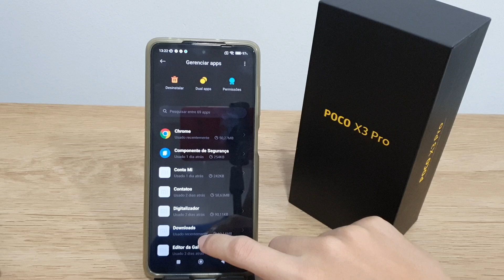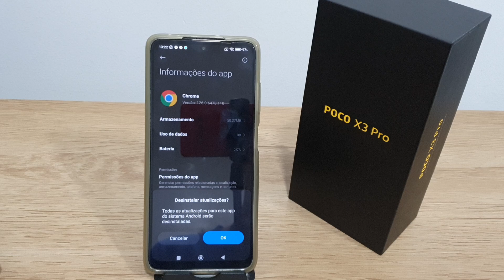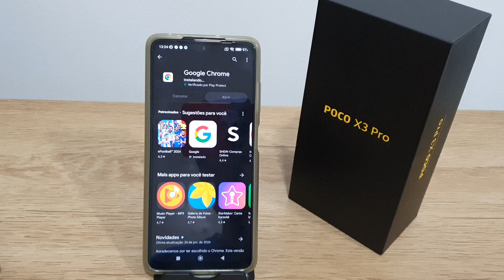Como desinstalar atualização dos aplicativos no Poco X3, X3 Pro e X3 GT - Dicas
Fala pessoal!! Nesse video vou está ensinando a Como desinstalar atualização dos aplicativos no Poco X3 PRO.